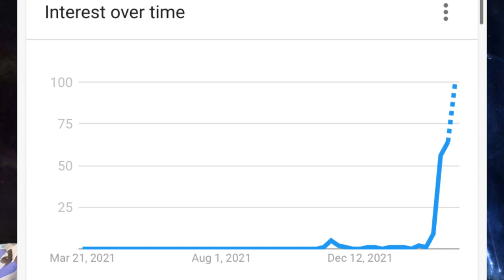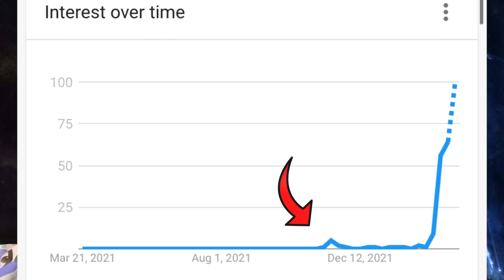MULN STOCK: $2 TO $60?! 😱🚀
In this video I break down and explain what is happening to MULN stock,  I also explain where I see this momentum/ energy stock heading in the upcoming weeks!